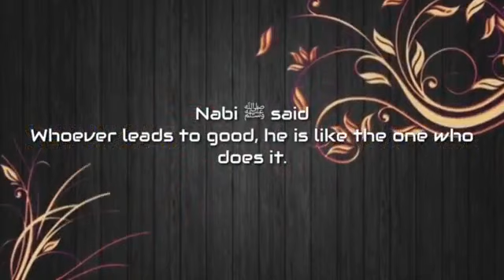Europe Ki Gulaami Pe Razamand Hua Tu || Shaik Abdus Saboor Madani Hafizahullah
Europe Ki Gulaami Pe Razamand Hua Tu

Venue : Masjide Ahle Hadees,Mathigiri-Hosur

Date : 9th Jamadiul Awwal 1442, 25th Dec 2020

Speaker : Shaik Abdus Saboor Madani Hafizah
ullah